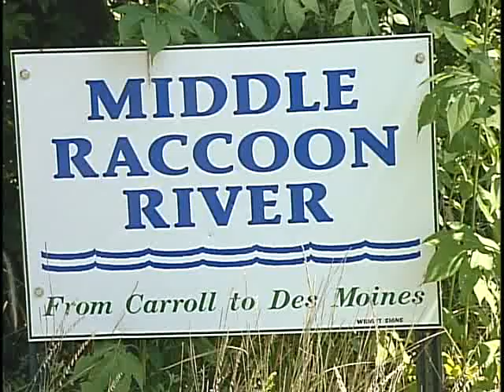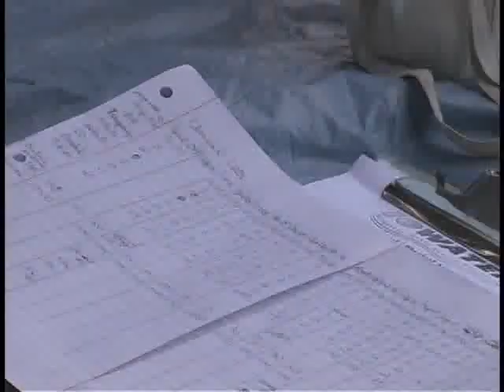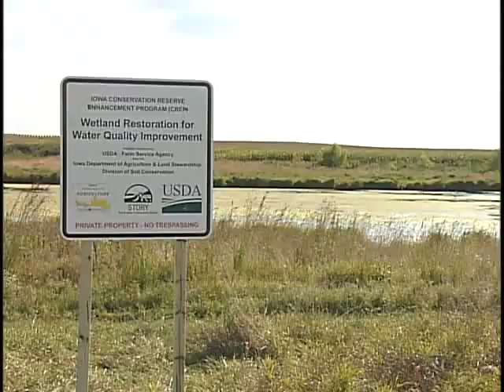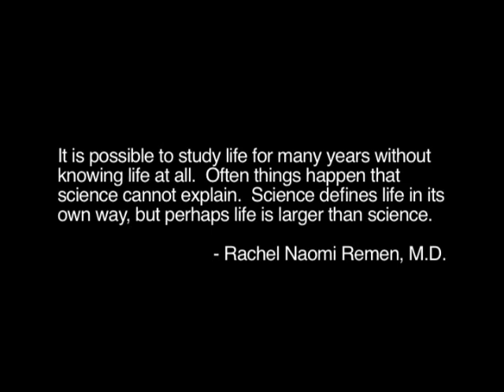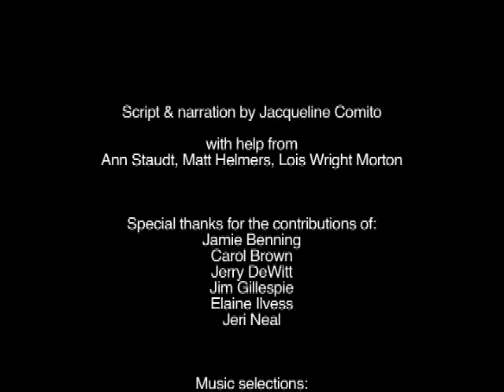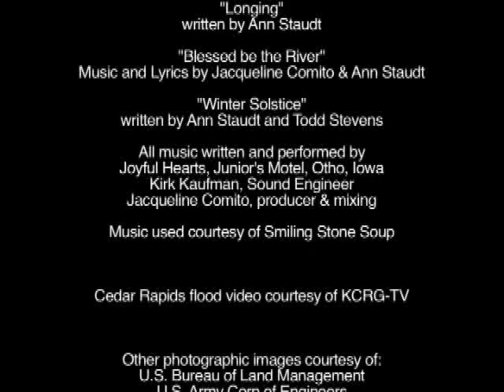Troubled Waters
"Troubled Waters" explores rivers and the human relationship with them. Winner of an Iowa Motion Picture Association (IMPA) award for excellence in educational production, "Troubled Waters" calls attention to human attitudes and treatment of rivers, both good and bad. "Troubled Waters" also won IMPA awards for the script and the original music score composed by Iowa musicians. "Troubled Waters" is filmed entirely on Iowa's waters by the Iowa Learning Farms, a program with Iowa State University Extension.